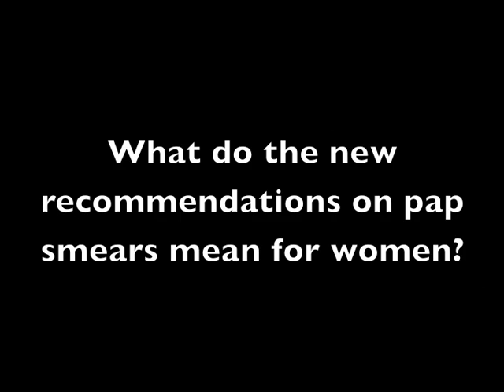Dr. Nita Lee on New Cervical Cancer Screening Guidelines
Dr. Nita Lee, assistant professor of Obstetrics & Gynecology at the University of Chicago Medical Center, talks about the new recommendations on how frequently women should receive pap smear screening for cervical cancer.

This video is part of a recurring feature on the ScienceLife blog where a University of Chicago Medical Center physician will address - in a series of short Q&A-style videos - frequently asked questions about a popular medical topic. These videos accompany stories posted on the blog, and are meant to offer clear, accurate information about common diseases and the accepted medical treatments currently available.